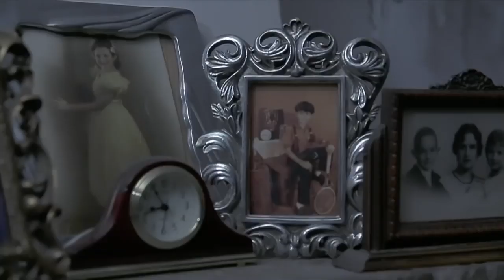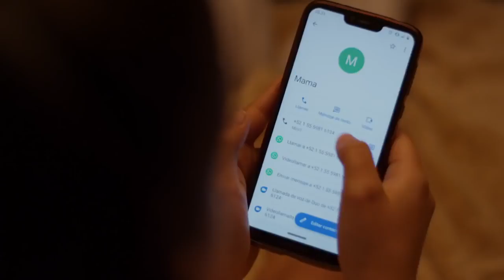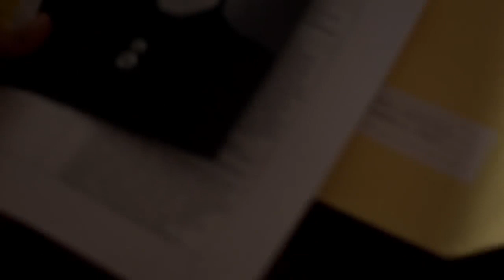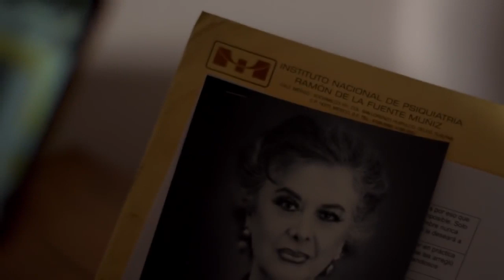Lo Que La Gente Cuenta - Las Muñecas